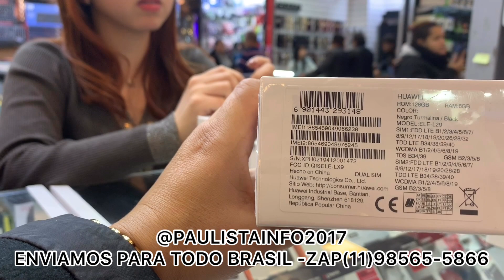XIAOMI REDMI NOTE 7|IPHONE |CELULARES NA INFO PAULISTA -GALERIA PAGÉ BRÁS